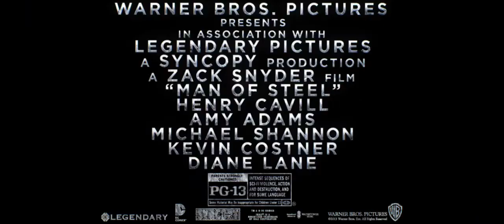man of steel tv spot 3